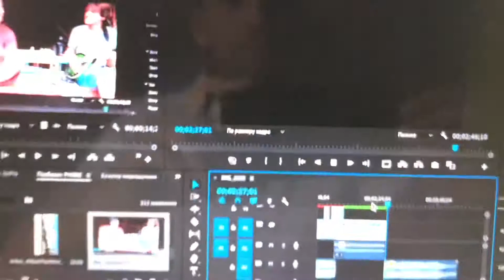ЖИЗНЬ ЗА ГРАНИЦЕЙ